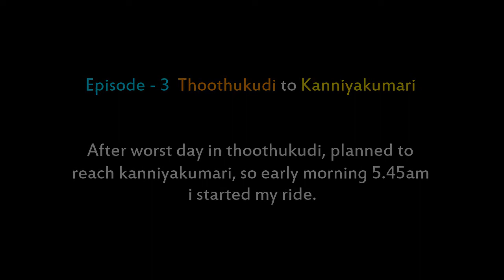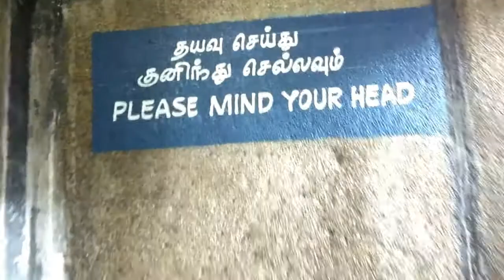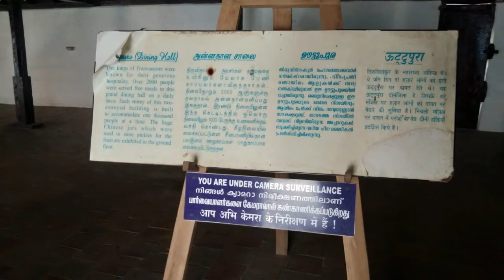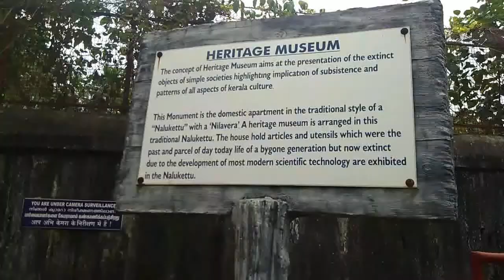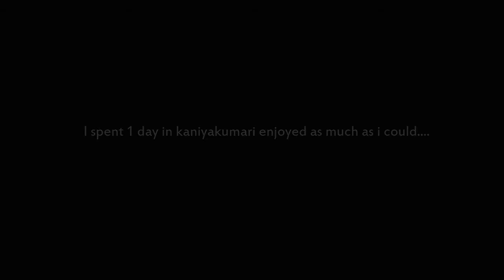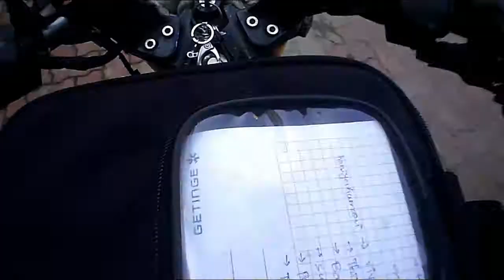Road trip to kanniyakumari | Thiruvalluvar statue | Vivekananda rock memorial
This episode -3 from southern india road trip. After Thoothukudi I decided to go to kanniyakumari.

My riding gears:⬇️

Jacket: Scimitar jacket
Helmet: Smk helmet
Riding boots: Leather safety of shoes
Riding gloves: Pro biker gloves, knee guard
Bike: Pulsar 150cc
Tenting gears: 2person Quechua tent green
Sleeping bag:  QUECHUA
CAMPING SLEEPING BAG ARPENAZ 10°c
Package bags: Golden riders Saddlebag
Tank bag: ABS tank bag
Mobile charger: Allextreme Mobile holder with charger
Camera: GoPro Hero 5, Vivo V7, action camera
ULANZI V2: Vlogging Protective Housing Case Shell
FEGO Float No Back Pain Air Suspension Seat